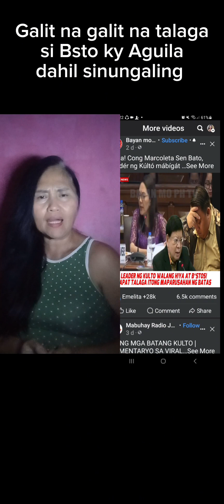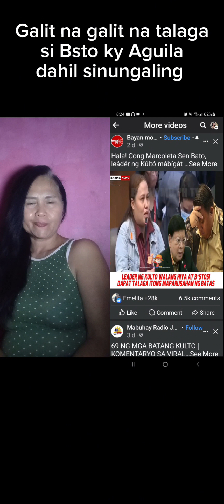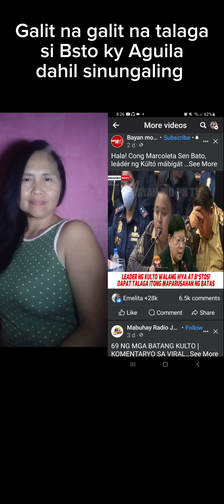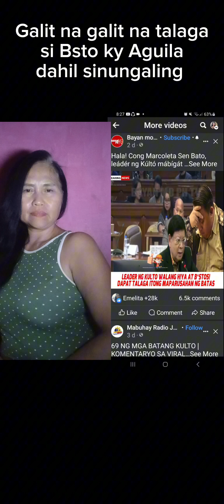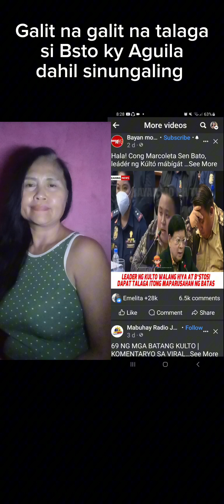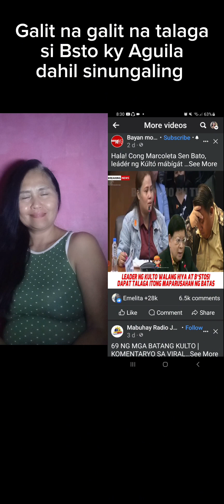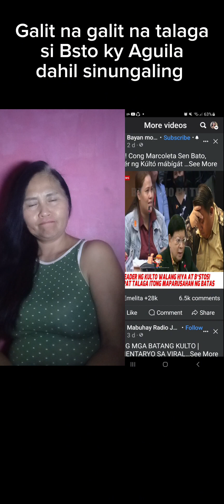Bato galit na galit ky aguila.sa pgpapaksal.sa minor di edad